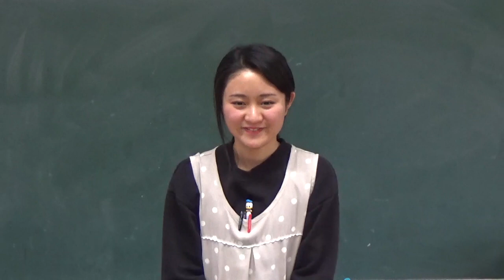笠間市 ともべ幼稚園「2月28日のHappyPoint」